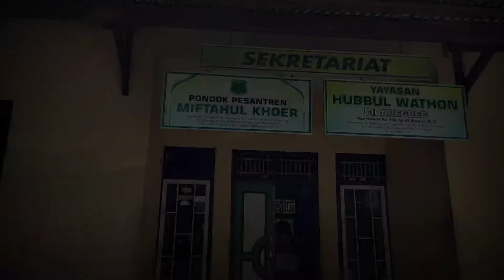Footage : Ponpes Miftahul Khoer (Ziarah)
Dibuang Sayang...

[Video Cinematic]

PPMFI to PPMKH

Rombongan Ziarah Keluarga Besar Ponpes Miftahul Inaayah Banjarsari di Ponpes Miftahul Khoer Pasirbatang Manonjaya Tasikmalaya Jawa Barat.

Ziarah Maqbaroh Pendiri Ponpes Miftahul Khoer & Keluarga :

1. KH. Amud Mahmud Bin H. Abdulloh (Pendiri Ponpes Mkh)
2. Hj. Oyoh Binti Madnuhri
3. Hj. Isoh Binti H. Abdulloh
4. H. Ahmad Djuaeni Bin H. Zaenuddin
5. Hj. Oom Rohmah Mahmudiah Binti KH. Amud Mahmud
6. Hj. Yayah Robi'ah Mahmudiah Binti KH. Amud Mahmud
7. Uyut Sacadiwangsa Bin Pulan
8. Irfan Hilmi Bin KH. Miftah Faried
9. Ilman Fahmi Bin KH. Miftah Faried
10. Muhammad Istohari Bin KH. Ahmad Djuaeni
11. Muhammad Sofwan Bin KH. Ahmad Djuaeni
12. Maman Khoeruman Bin KH. Ahmad Djuaeni
13. Muhammad Qosim Bin KH. Ahmad Djuaeni
14. Laila Binti KH. Ahmad Djuaeni

لهم الفاتحة . . .

Di rekam menggunakan : Poco X3 Pro

By.